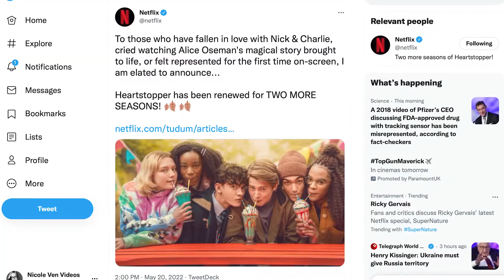HEARTSTOPPER Will Have 2 More Seasons!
The most lovable show on Netflix will have at least two more seasons. Our hearts will stop 2 more times! There is absolutely nothing to dislike about this high school story from British Islands.

See my Udemy course on How to talk to the camera like a pro

ONLINE AND IN-CLASS TRAINING:
I train videography and podcasting at London Bridge but also Online worldwide. You can join my class anytime you wish!